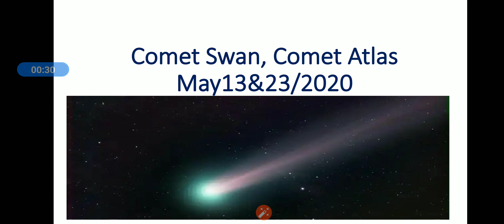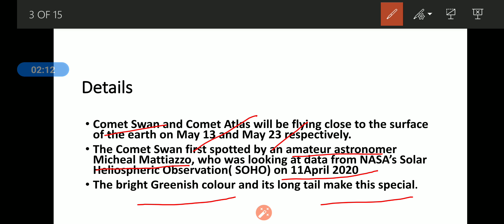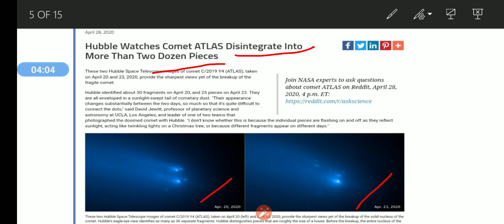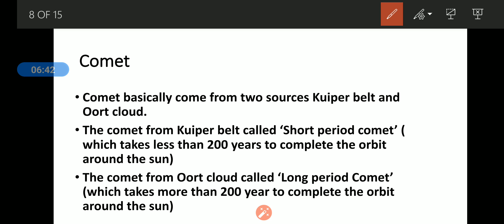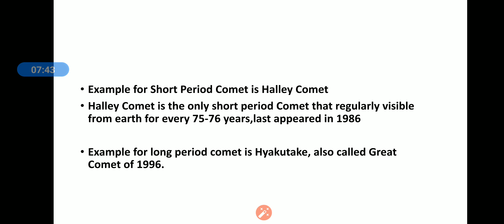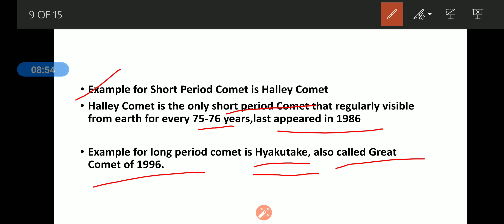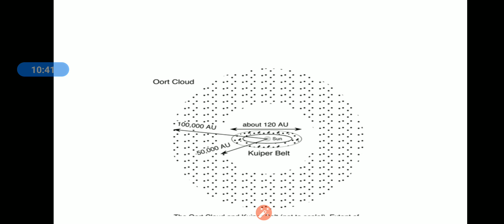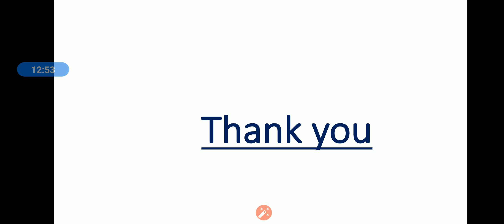Comet Swan and Comet Atlas in Malayalam, an important current affairs topic .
An important current affairs topic in Malayalam language, this is about comet, Asteroid, meteoroid and other information.